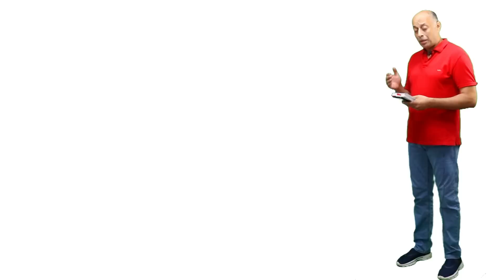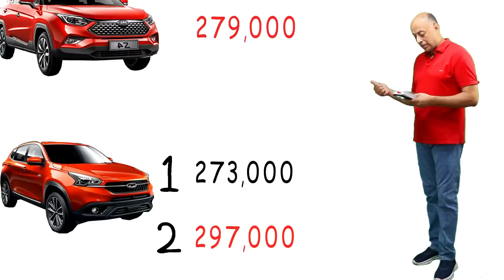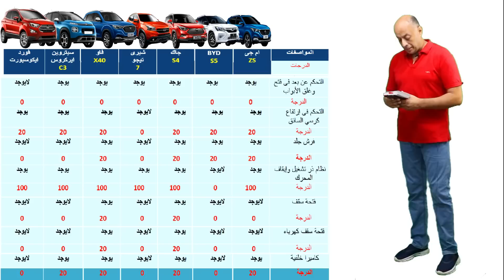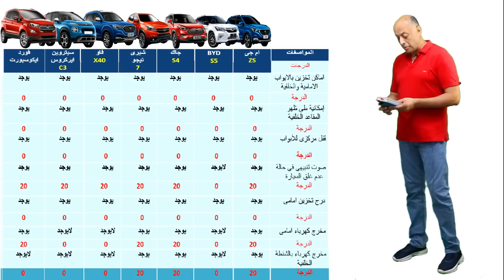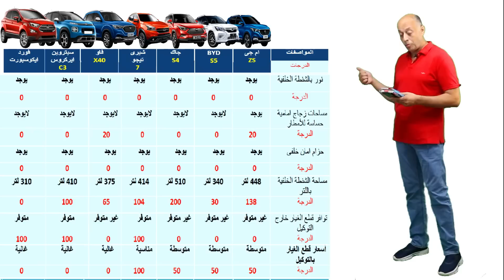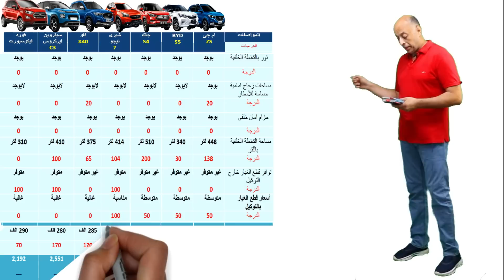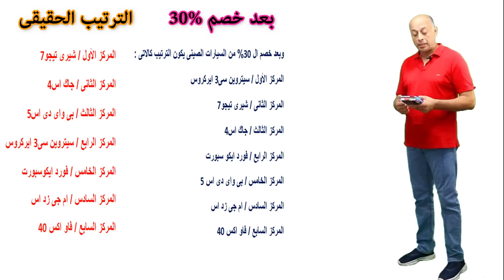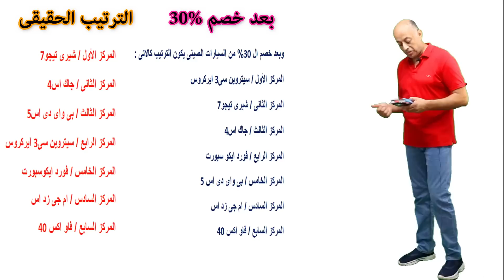افضل عربية اس يو فى سعر من 251 الف الى 300 الف جنية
تم إيقاف سلسلة المقارنة افضل عربية اس يو فى نظرا لقلة التفاعل وسنكتفى بالجزئين من سعر 200 الى 250 الف ومن سعر 251 الى 300 الف جنية ودمتم فى رعاية الله
مقارنة بالدرجات بين 7 عربيات اس يو فى سعرها من 251 الف الى 300 الف جنية المقارنة شاملة كل حاجة كماليات ومواصفات
وامكانيات محرك وناقل حركة وفى الاخر جمعنا الدرجات علشان نعرف مين فى المركز الاول ومين فى المركز الاخير
يمكنك معرفة المزيد عن " عربيات اس يو فى بسعر 200 الف جنية " ، يجب عليك التحقق من:؟

هذا الفيديو يعرض موضوع "عربيات اس يو فى بسعر 250 الف " لكننا نحاول تغطية المواضيع:
-  افضل سيارات فئة 200 الف 2021
-  افضل سيارة فئة 300 الف 2021
-  اس يو فى بسعر 300 الف

 غالبًا ما يكون الاستمتاع بمقطع الفيديو أقل تعقيدًا من قراءة منشور عن افضل سيارة اس يو فى
يرجى مشاهدة هذا الفيديو القصير وستحصل على الإجابات التي تبحث عنها. افضل عربية اس يو فى رخيصة
هل تشاهد الكثير من مقاطع الفيديو؟ تتيح لك نصيحة الاستراحة تعيين تذكير لأخذ قسط من الراحة أثناء مشاهدة مقاطع الفيديو.
لماذا لا تضيف vid الخاص بنا إلى قائمة التشغيل الخاصة بك حتى تتمكن من مشاهدته لاحقًا.
فيما يلي بعض الطرق للعثور على صفحة قائمة التشغيل:

 في المكتبة ، انقر فوق قائمة التشغيل للوصول إلى قسم قائمة التشغيل. انسخ عنوان URL في متصفح الإنترنت الخاص بك.
 ضع في اعتبارك: إذا لم تظهر مقاطع الفيديو في قائمة تشغيل متأصلة ، فربما يكون القائم بالتحميل قد أوقف تشغيل بديل التضمين لبعض مقاطع الفيديو. وبالمثل ، لن يتم تشغيل مقاطع الفيديو الخاصة في قائمة التشغيل إلا إذا عرضها لك القائم بالتحميل.

شكرا لكم على مشاهدة مقطع الفيديو هذا الخاص بـ ارخص عربية اس يو فى وهى  جاك اس4  و
,سيتروين سى3 اير كروس و بي واى دى اس 5 و شيرى تيجو7  و ام جى زد اس و فورد ايكو سبورت  و فاو اكس 40  نتمنى ان تكونوا قد اعجبتم بمقطع الفيديو الخاص بنا وحصلتوا على الكثير منه.